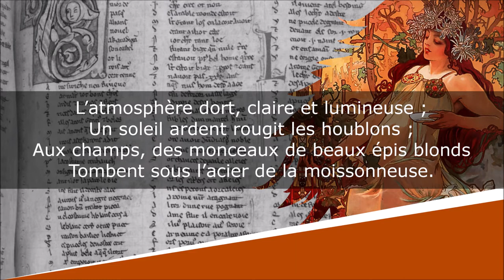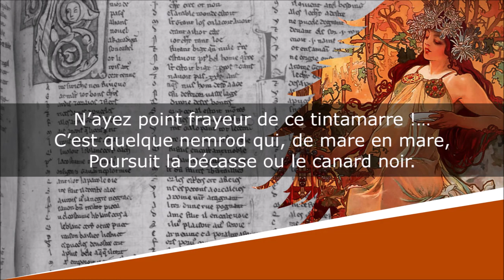Septembre - Sonnet - Louis-Honoré Fréchette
Septembre
Les Oiseaux de neige - Les Mois

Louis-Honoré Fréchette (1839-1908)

Lecture : AB
Portrait de couverture : Photographe indéterminé
Illustration de fond : Alphonse Mucha

Texte :
L’atmosphère dort, claire et lumineuse ;
Un soleil ardent rougit les houblons ;
Aux champs, des monceaux de beaux épis blonds
Tombent sous l’acier de la moissonneuse.

Sonore et moqueur, l’écho des vallons
Répète à plaisir la voix ricaneuse
Du glaneur qui cherche avec sa glaneuse,
Pour s’en revenir, des sentiers plus longs.

Tout à coup éclate un bruit dont la chute
Retentit au loin, et que répercute
Du ravin profond le vaste entonnoir.

N’ayez point frayeur de ce tintamarre ?…
C’est quelque nemrod qui, de mare en mare,
Poursuit la bécasse ou le canard noir.